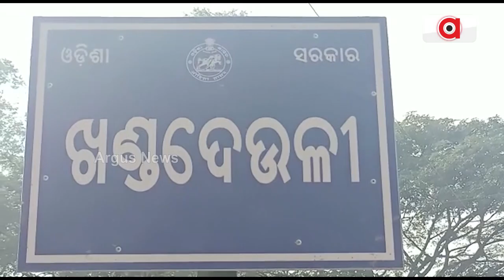Student Suffering From Blood Cancer Seeks For Help In Ganjam